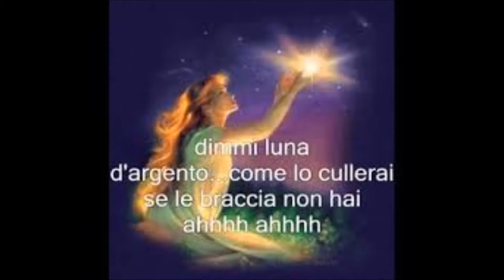FIGLIO DELLA LUNA - SONYA TALLEVI